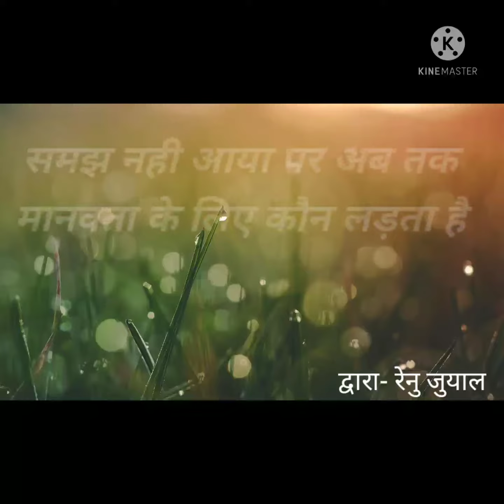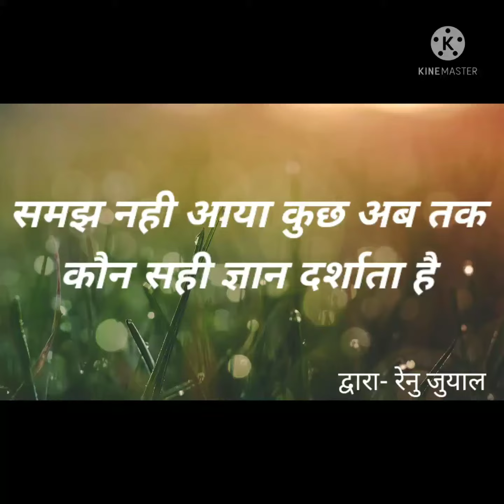समझ नही आया कुछ अब तक 🤔